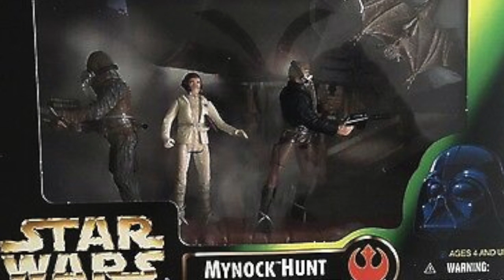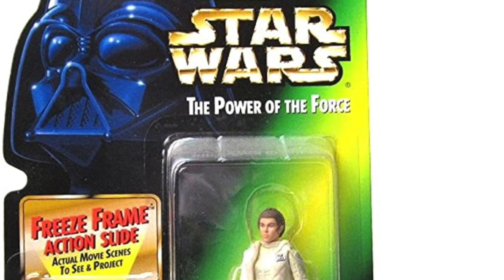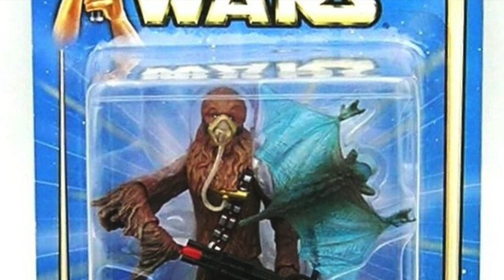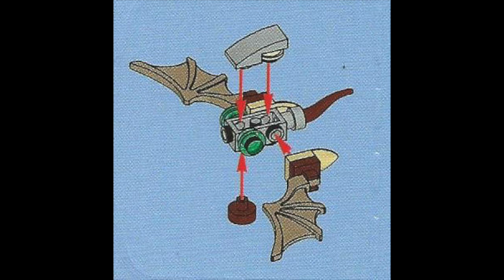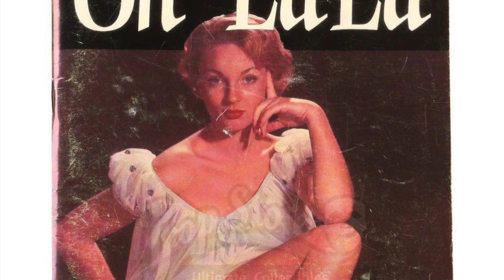Modern Star Wars Toys - the SERIES!~ 50th Episode - No Hunting Permit Required - Mynock Hunt POTF2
Scott Toy Guru Neitlich from Spector Creative continues his figure by figure retrospective on the "Modern" Star Wars figures from Hasbro. This episode looks at the next cinema scene pack which has a slight redo of Han and Leia and an all new Chewbacca that is a "bit" more screen accurate. Oh and did we mention the first ever Mynock toy? Hell yeah!!! (what's a mynock?)